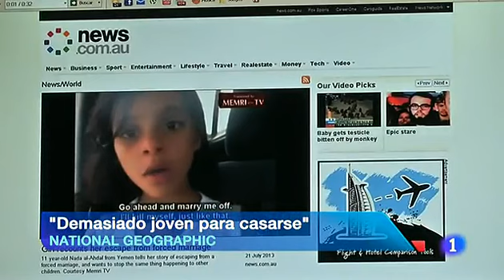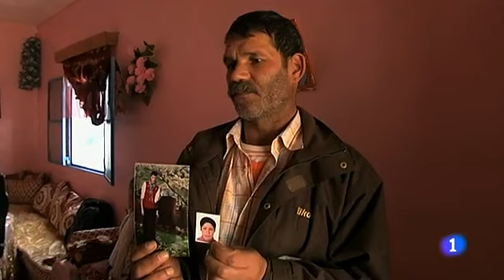El coste laboral por hora trabajada cae en el segundo trimestre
Muere una niña yemení por lesiones sexuales en su noche de boda

Tenía sólo ocho años y su marido 40. Sus padres le obligaron a casarse con él. El coste por hora trabajada bajó el 2,4% en el segundo trimestre con respecto al mismo periodo de 2012, según los datos provisionales del Índice de Coste Laboral Armonizado (ICLA) que publica este martes el Instituto Nacional de Estadística (INE).

Según el organismo, la bajada se explica por el efecto Semana Santa, que se celebró en su mayor parte en el primer trimestre, lo que incrementó un mayor número de horas. Por este mismo motivo aumentó un 2,2% interanual el coste por hora trabajada del primer trimestre.

Si se suprime el efecto de calendario y estacionalidad (es decir, la diferencia de días hábiles que presenta un mes en distintos años) el coste por hora trabajada disminuyó el 0,3%, frente al 0,5% del trimestre precedente.

Por su parte, la tasa de variación del segundo trimestre sobre el primer trimestre para la serie de datos desestacionalizada y corregida de calendario muestra una caída del coste por hora trabajada del 0,1%.